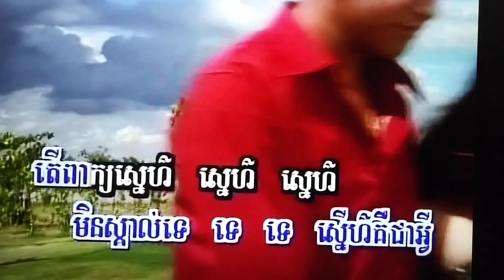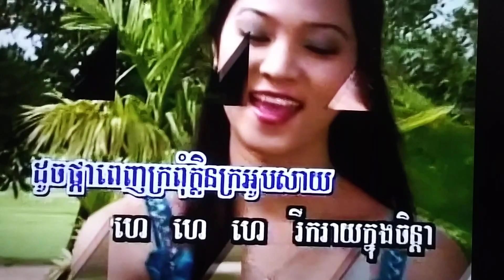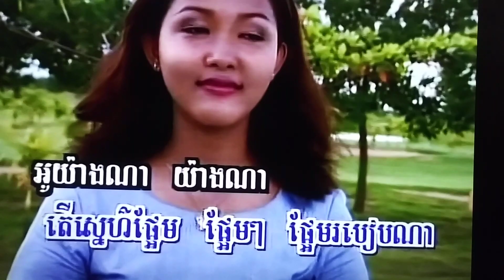February 9, 2024